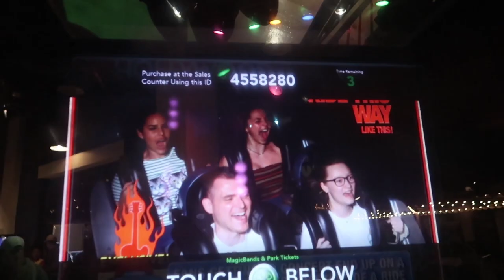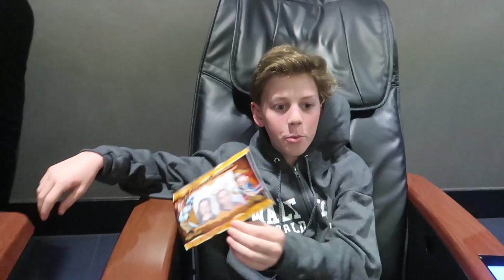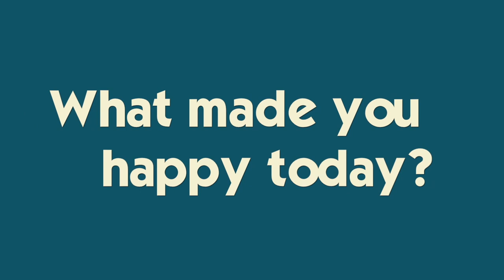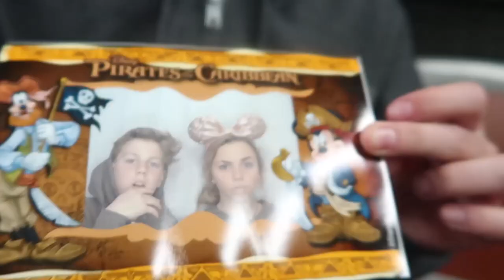It's What Happened to Brennan At Disney World (**full day vlog**)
We skipped school and went to Walt Disney World instead!! Check out our full vlog where Brennan pretends to sleep during the rollercoaster ride 😂We toured the Magic Kingdom and Hollywood Studios for a total of 10 hours of laughter and FUN! Join Our Adventure!